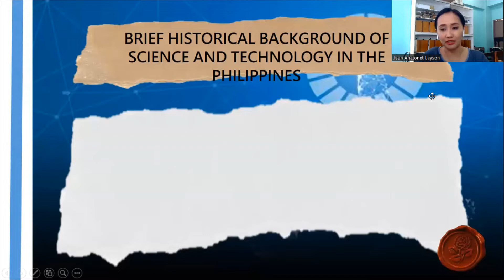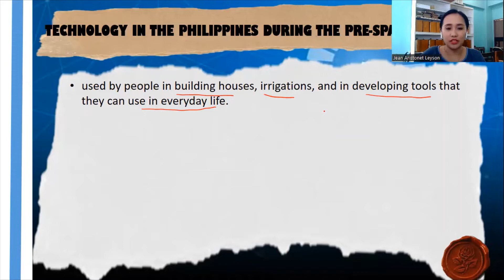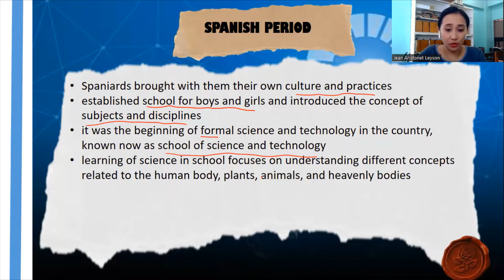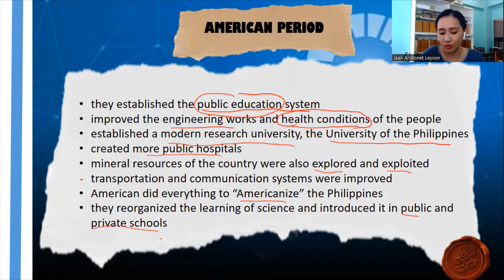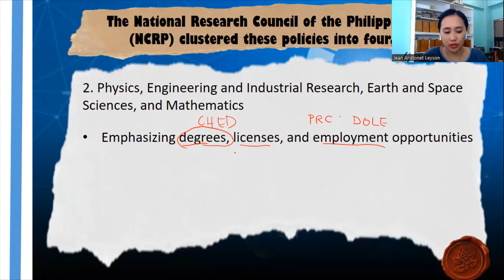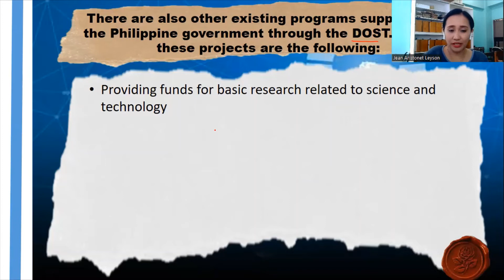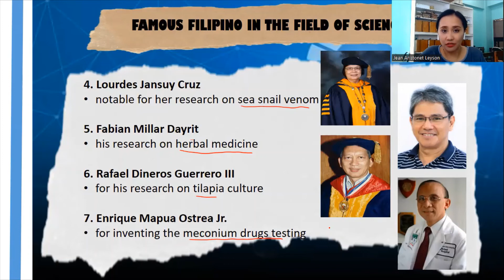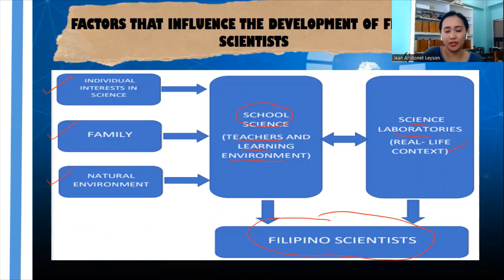SCIENCE, TECHNOLOGY, AND NATION-BUILDING